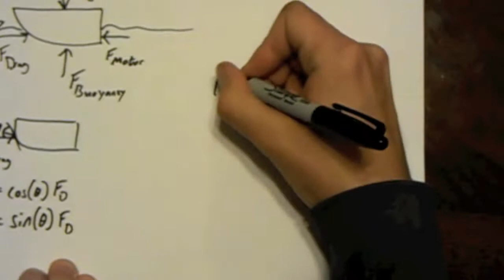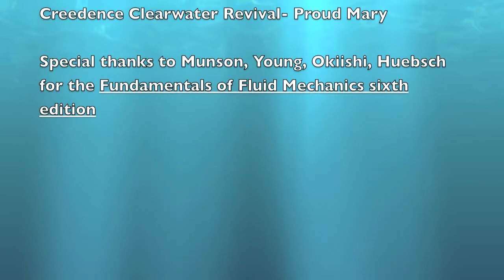Rolling on the River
This video was created at fall 2011 by undergrad students at Georgia Tech, Woodruff School of Mechanical Engineering, as a project for ME 3340 Fluid Mechanics class.